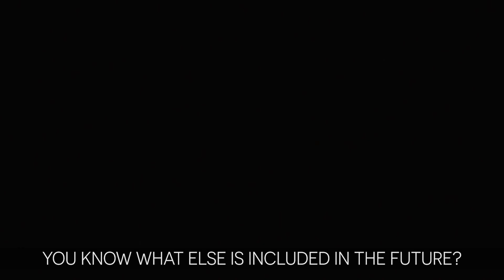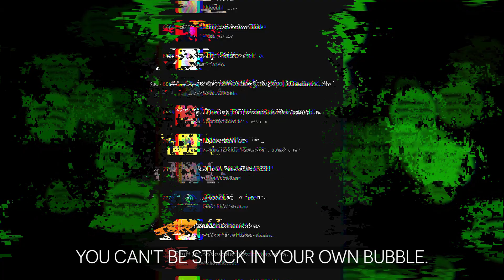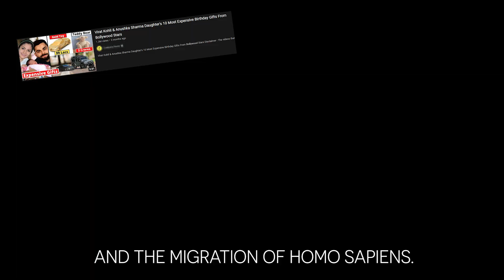Want To Make BIG MONEY In Life? Watch This | BeerBiceps Motivation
Experience studio-quality recordings with your own BlueYeti microphone

VOICE IS THE FUTURE!

In 2015, I began my Youtube journey with mediocre videos on fitness, fashion & relationships. In 2019, I began PODCASTING. Why? Why did I think audio content is the future? By 2019, people were way more invested in Netflix, Amazon or other OTT platforms then why audio?

The pre-technology India relied heavily on radio. It has been ingrained in their memories. But I also had a success story in front of me, Joe Rogan. I saw him grow massively through podcasting and felt India is now ready for it. In 2020 because of lockdown, India grew 5 times faster in terms of technology.

Watch this video to know what strategies have worked for me in my journey. There has been a certain someone who has been with me on this journey since day1. Soak in all the information you can from this one. If an engineer with no content-related knowledge can grow this massive through podcasting, you can too.